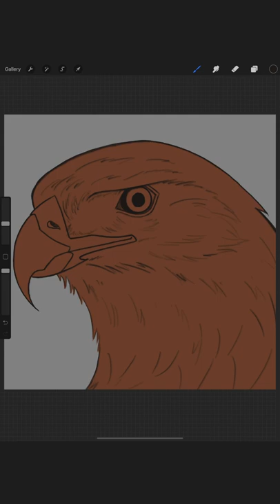Drawing a Golden Eagle in Procreate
Drawing a Golden Eagle 3/4 view with a hidden fun fact.

Diamond Knight - Daimonds